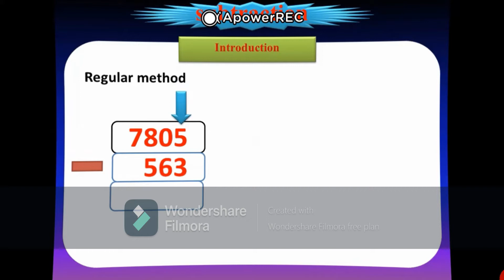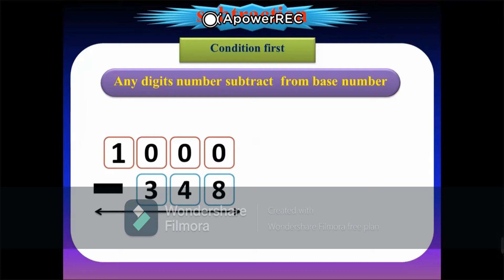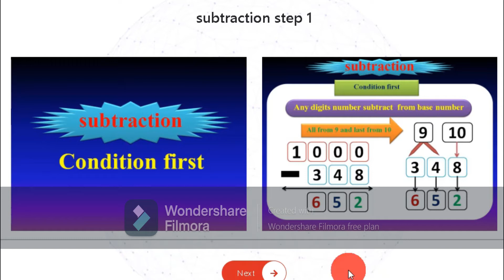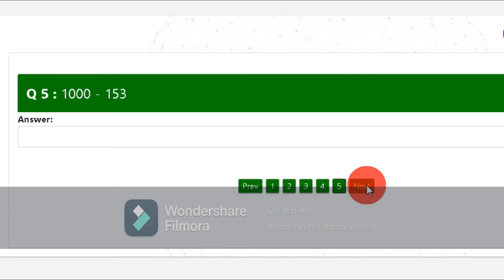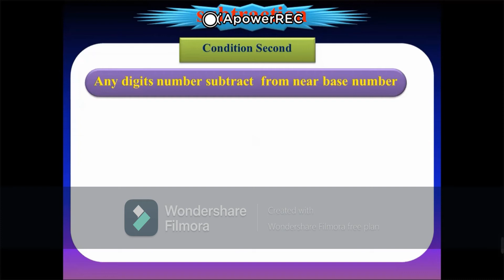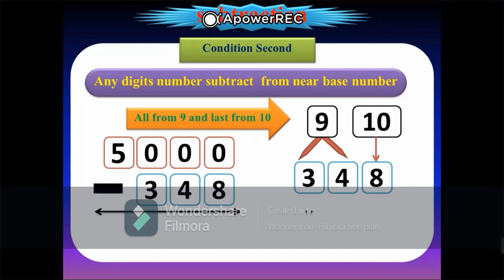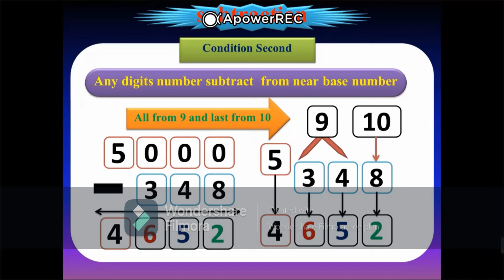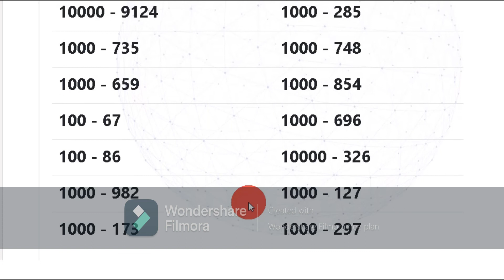SUBSTRACTION INTRODUCTION | FRIST CONDITION | SECOND CONDITION | PRACTICE | HOMEWORK